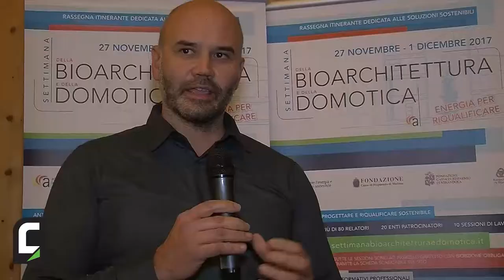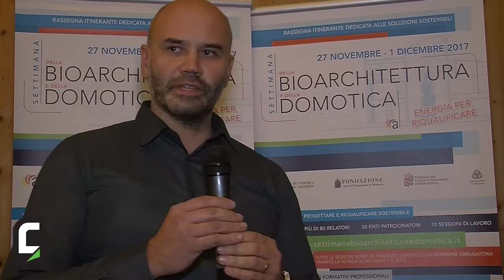Paolo Visentin, Ordine degli Ingegneri di Modena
Il rappresentante dell'Ordine degli Ingegneri della provincia di Modena ha coordinato la seconda parte del convegno pomeridiano del 29 novembre dedicato alle prospettive degli edifici NZEB.